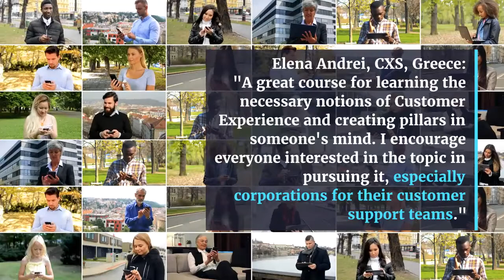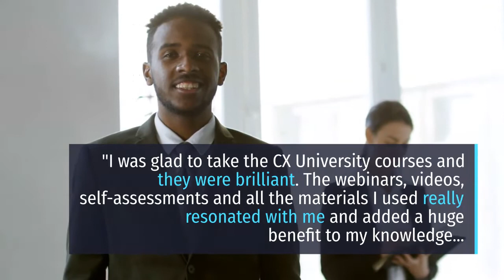CX University Course Overview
Our online courses in Customer and Patient Experience have prepared professionals to increase employee engagement and create positive customer experiences. We are leading the way in Experience training!